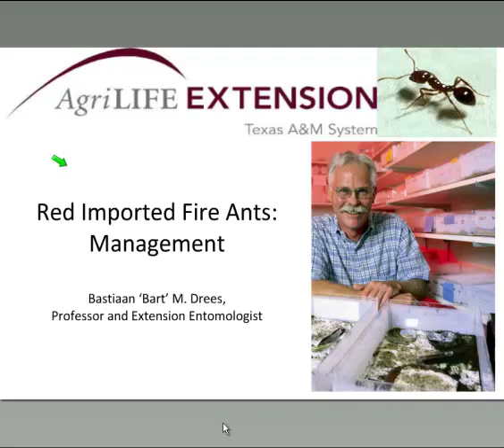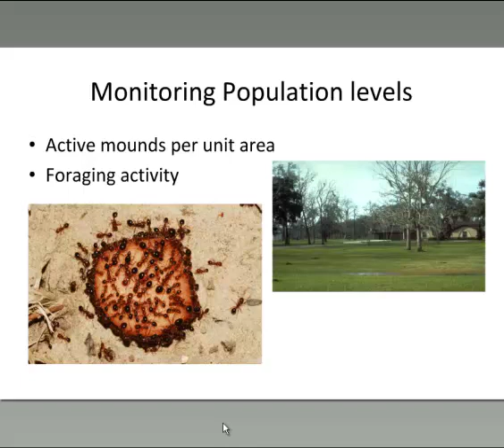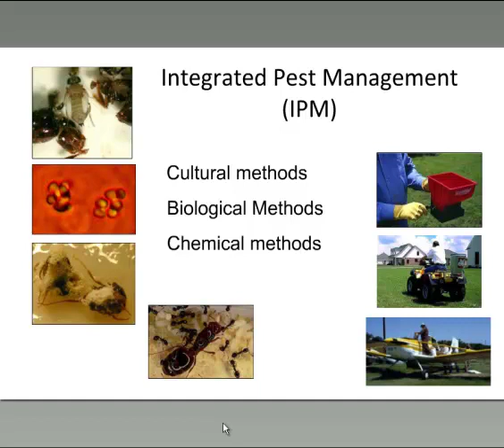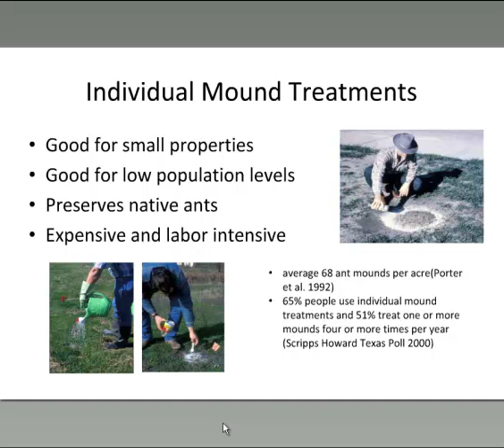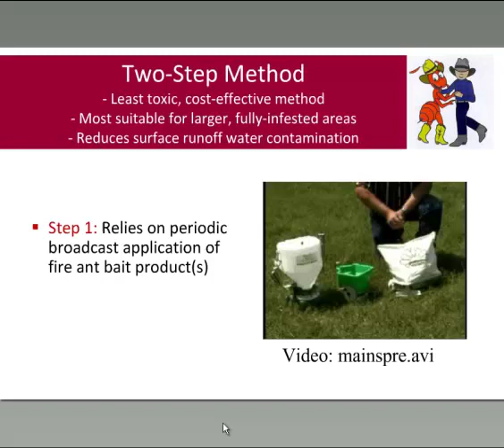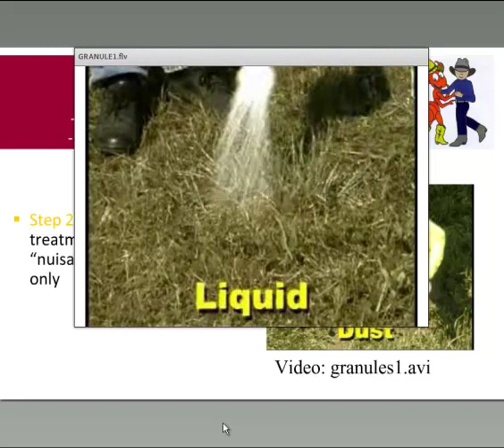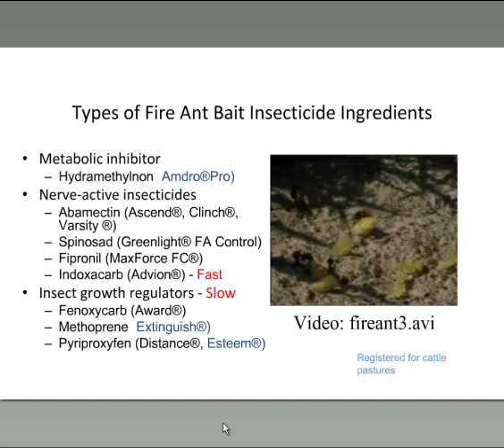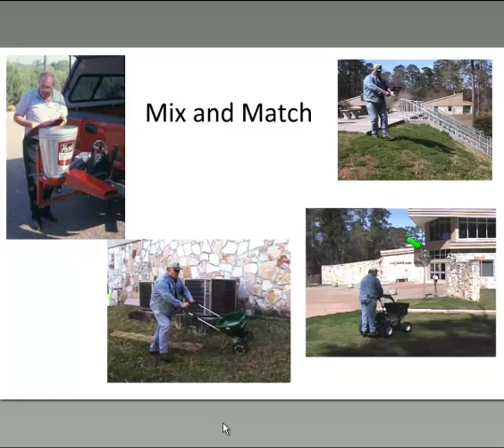Fire Ant Webinar, Part 3, Management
Part 3 of the Fire Ant Webinar addresses managing fire ants.  The full Webinar can be viewed by visiting and clicking on "Watch a Recording of the Webinar."  Presenter for Part 3: Dr. Bart Drees, Texas AgriLife Extension